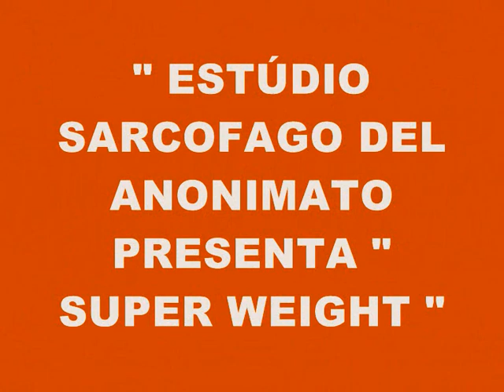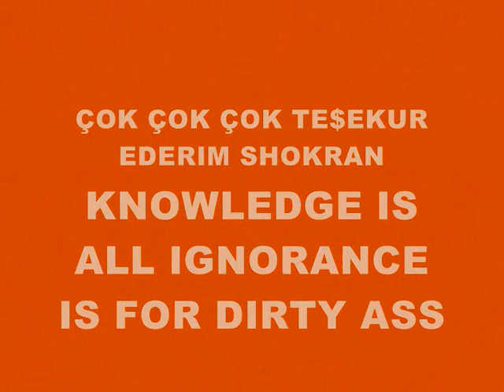MUSIC 2494-SUPER WEIGHT-PRODUCED IN MY PLAYSTATION 2 MARVOK345